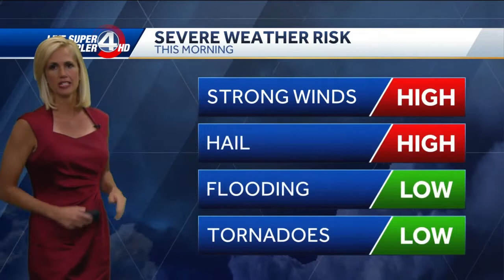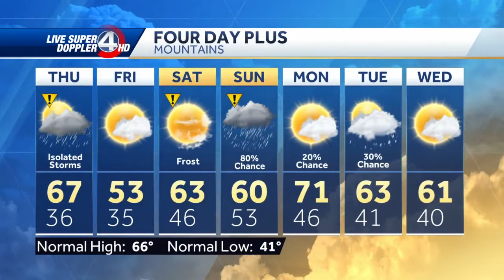Videocast: Morning storms, afternoon sun.